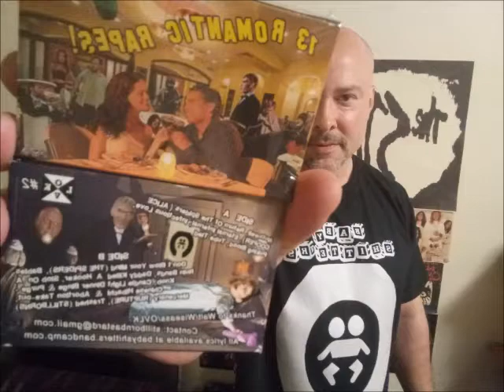Idiot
Rough Mix. Solos not done yet.